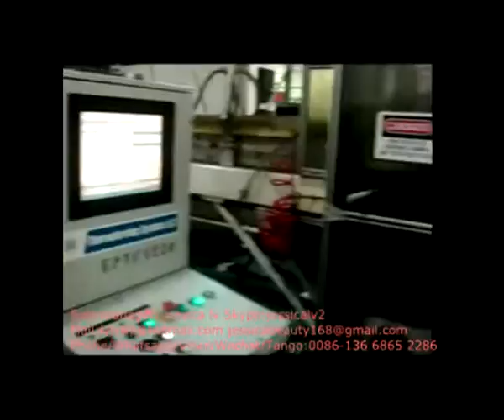disposable foam food box equipment